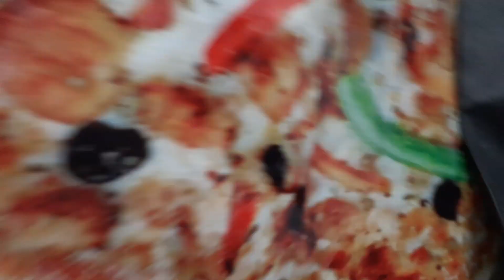Lahore Ma shadid Barish Or Parinday Happy All Hamdu Lillah 😇 | Birds Planet